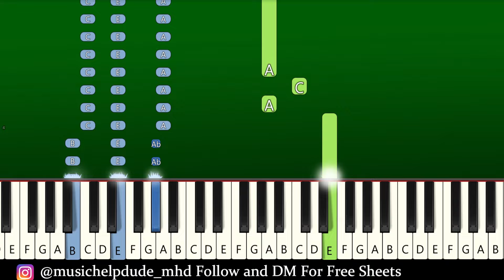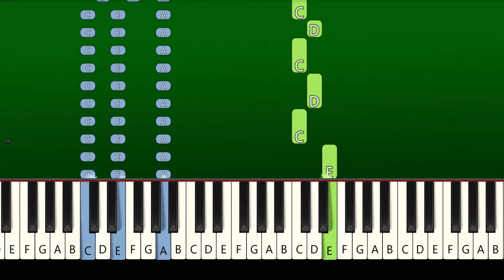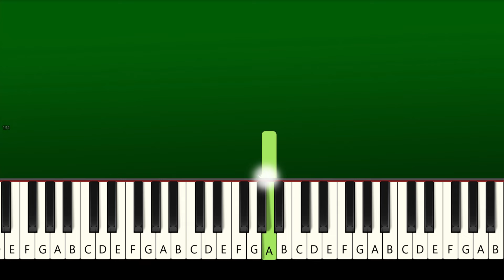Eminem - Houdini - Piano Tutorial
Eminem - Houdini - EASY Piano Tutorial | TikTok